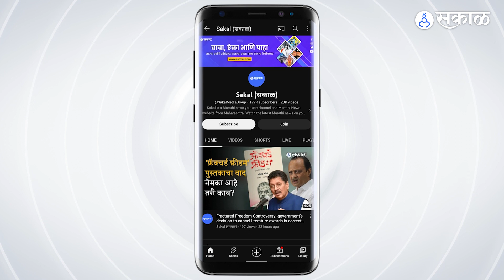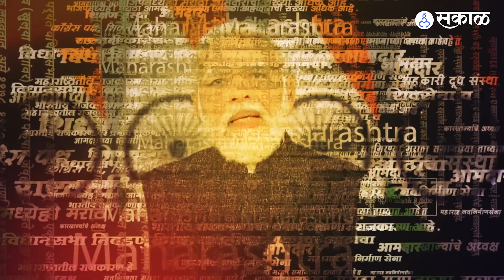Pathan : आम्ही सगळे अमर, अकबर, अँथनी आहोत; Shahrukh Khan नं सुनावलं | Deepika Padukone | Sakal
शाहरुख खान, दीपिका पदुकोन आणि जॉन अब्राहमच्या पठाण चित्रपटानं ५ दिवसात २५० कोटी भारतात तर जगभरात ५५० कोटींचा गल्ला जमवला आहे. त्याचं आज मुंबईत सेलिब्रेशन करण्यात आलं. यावेळी किंग खाननं सिनेमाला होणाऱ्या विरोधावर आपल्या स्टाईलनं प्रत्युत्तर दिलं.

KJ,YL_0123